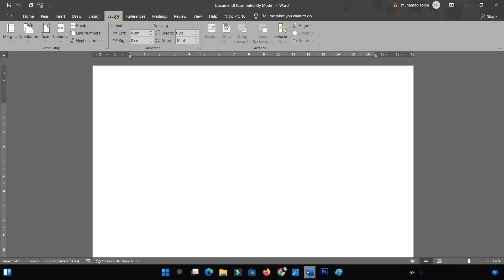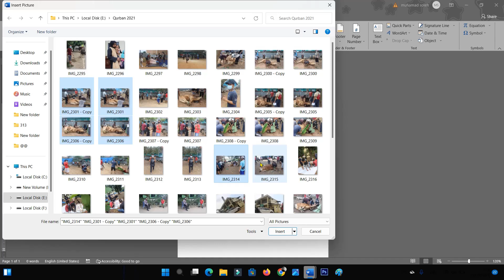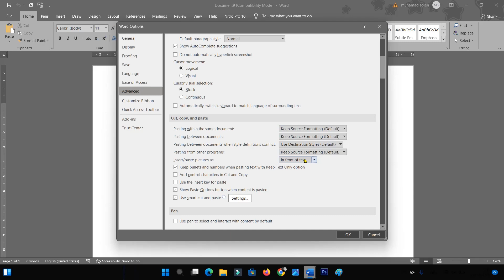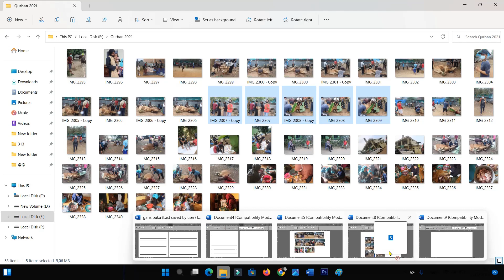Cara menyusun gambar/foto di microsoft word agar rapi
cara menyusun foto di word
halo sahabatku kembali lagi di chanel ini kali ini saya mau berbagi tutorial bagaimana halo sahabat kembali lagi di chanel ini kali ini saya mau berbagi tutorial bagaimana Begini Cara cepat menyusun gambar di microsoft word agar rapi

cara menyusun gambar di word agar rapi,
cara mengatur gambar di word agar rapi,
cara merapikan gambar di word,
cara merapikan foto di microsoft word,
cara mengatur foto di word agar rapi,
cara mengatur gambar di microsoft word,
cara mengatur foto di microsoft word,
cara menyusun foto di word agar rapi,
cara memasukan foto ke microsoft word,
cara memasukan gambar ke microsoft word,
cara susun gambar dalam microsoft word,
cara memasukan gambar ke word agar rapi,
cara memasukkan foto ke microsoft word,
cara memasukkan gambar di word dengan rapi,
cara memasukkan gambar ke microsoft word,
cara menata gambar di microsoft word,
cara masukin foto ke word
cara merapikan foto di word
cara membuat lampiran foto di word
cara menata foto di word
cara mengatur ukuran foto di word
cara masukin gambar ke microsoft word
cara menaruh foto di word
cara meletakkan foto di microsoft word
cara memasukkan foto di word
cara membuat dokumentasi foto di word
cara menambahkan foto di word laptop
cara edit gambar di word
cara insert foto di ms word
cara memindahkan foto di word
cara menambah foto di word
cara menaruh gambar di microsoft word
cara mengatur posisi gambar di word
cara cetak foto di word
cara edit foto di word
cara membuat foto di word sesuai ukuran
cara membuat ukuran gambar sama di word
cara memindahkan foto di word secara bebas
cara memindahkan gambar di microsoft word
cara menggeser gambar di microsoft word
cara menyatukan gambar di word
cara edit foto di microsoft word 2010
cara memasang foto di microsoft word
cara memasang foto di word laptop
cara memasukan foto di microsoft word
cara memasukan foto ke word
cara memasukan gambar di word
cara memasukkan foto ke word
cara membuat lampiran di word